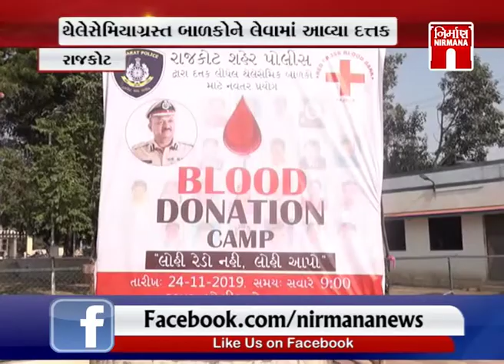Rajkot માં પોલીસ દ્વારા રક્તદાન કેમ્પ અને થેલેસેમિયા ગ્રસ્ત બાળકોને પોલીસે દત્તક લીધા । Nirmananews